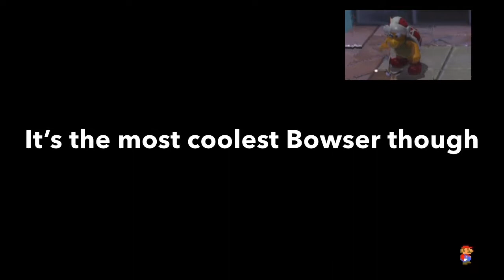Don’t collect a coin challenge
How does that happen 🤦‍♂️